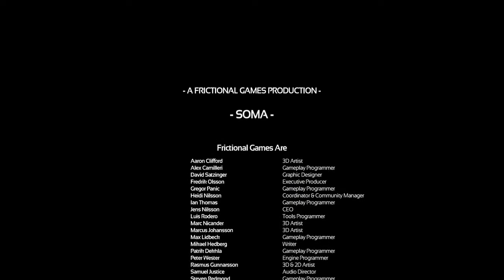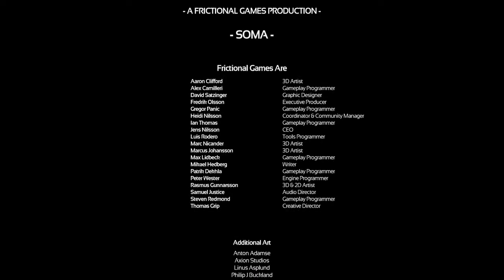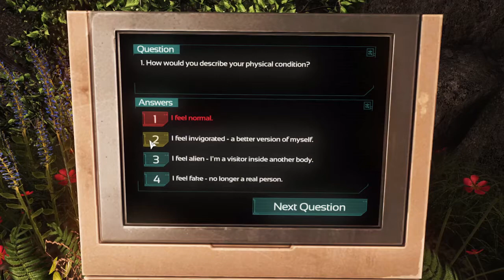BEST GAME ENDING! (SOMA P13 ENDING)